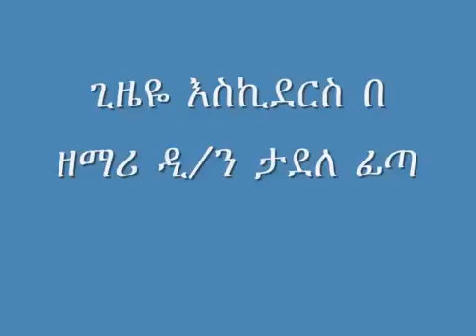Gizeye eskiders Orthodox mezmur by Tadele Fitta